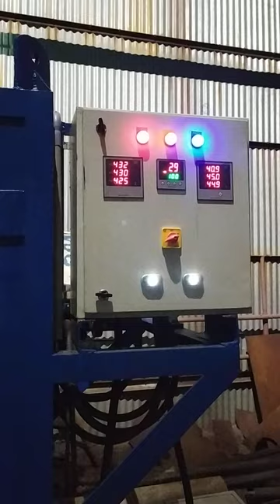working of tray dryer